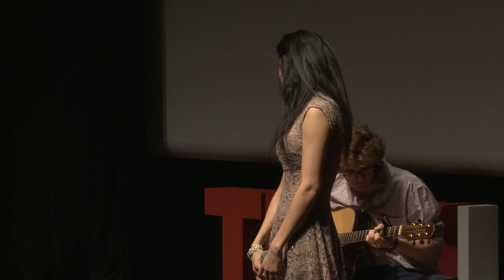"You Are" and "The Incredible Unknown" | Shubha Vedula & Sharif Jamaldin | TEDxUChicago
The acoustic duet comprised of Shubha Vedula and Sharif Jamaldin perform two original songs, "My Way" and "The Incredible Unknown".

Shubha Vedula and Sharif Jamaldin are an acoustic duet that loves covering anything from pop tunes to jazz standards with their own unique spin.

Shubha is a first-year at the University of Chicago on a pre-dental track with a sociology major, but is also an accomplished vocal soloist. She was a semifinalist on American Idol 2013, has opened for both Train and Lindsey Stirling, and has been singing for over 10 years. She likes to write music and sing, and she also plays piano and guitar.

Sharif is also a first-year at the University, and loves playing Americana music of any kind. He plays guitar and banjo, and loves playing many styles ranging from roots bluegrass to bebop to Chicago blues. He also loves to build and work on guitars, and aspires to pursue an apprenticeship in the art of lutherie during his lifetime. He is self-taught, but wishes to expand his musical knowledge and pursue a more academic approach of the subject during his time in school.